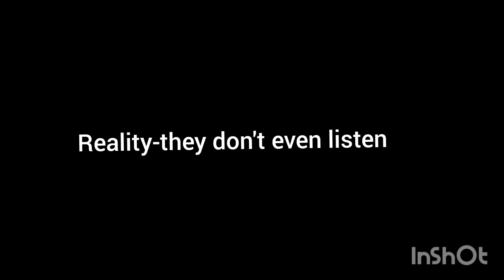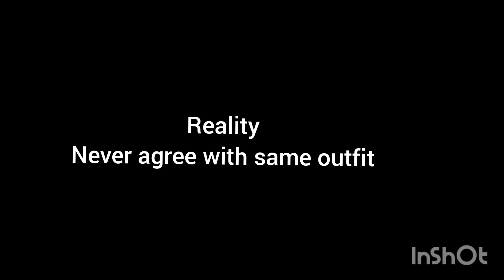Girls dance challenge Siyappye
This is the funny video and I m sharing the reality of the dance challenge  videos..what we faced with friends while shooting video what are the experiences and what is actually happens when we shooting the video so enjoy the video